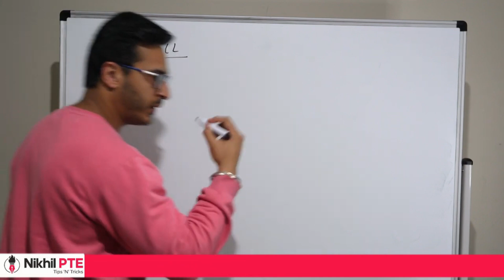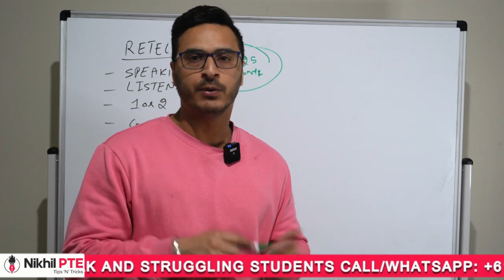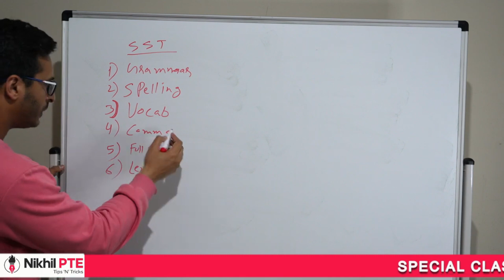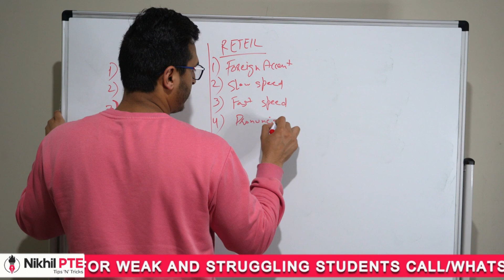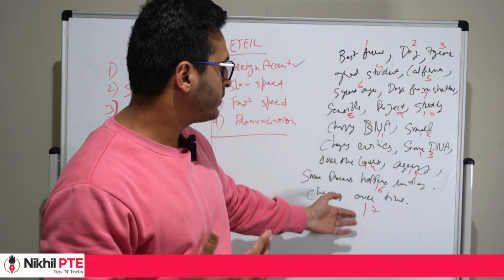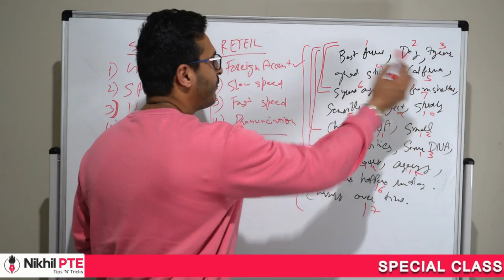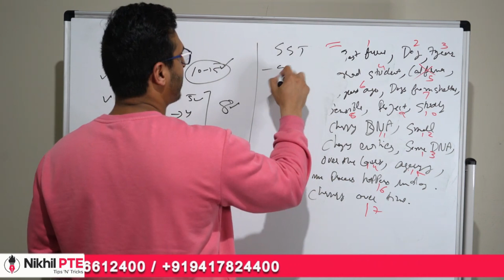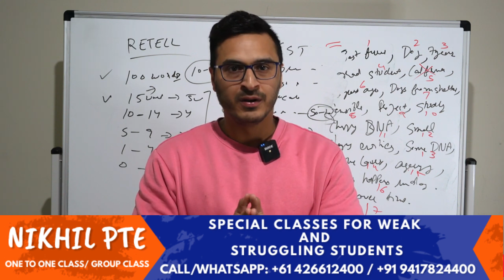NOTES ਬਣਾਉਣ ਦਾ ਤਰੀਕਾ II RETELL LECTURES AND SUMMARIZE WRITTEN TEXT || PTE BY NIKHIL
18 retell lecture pte,
pte retell lecture 2022 october